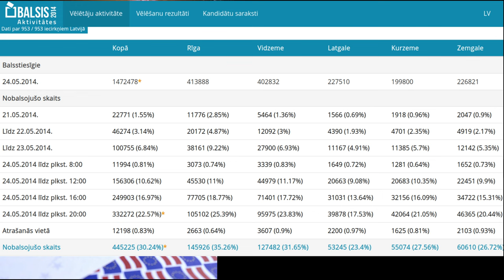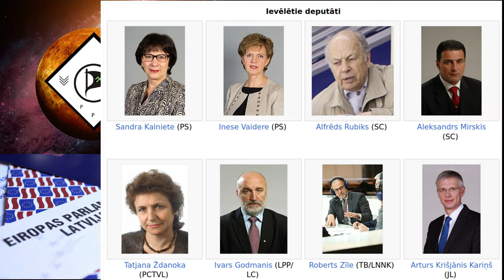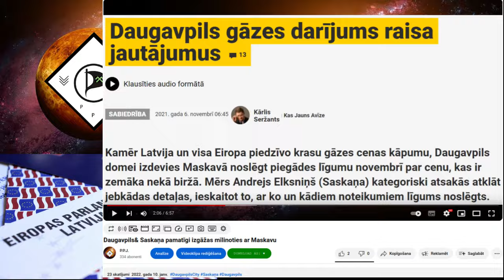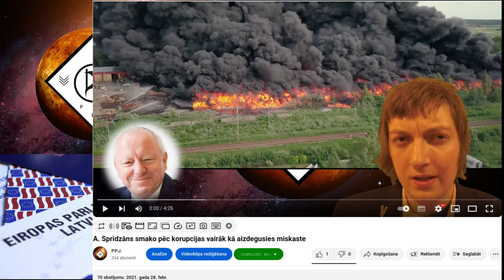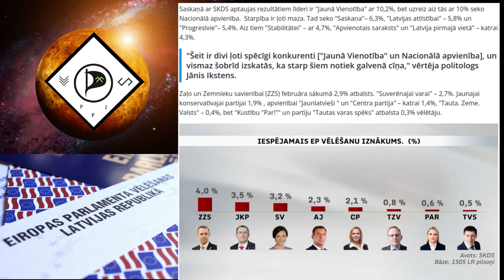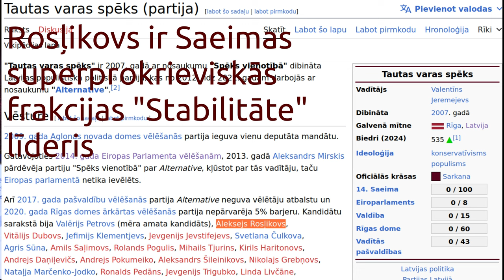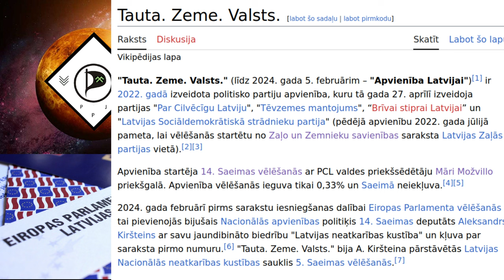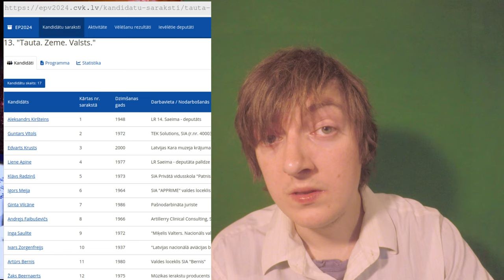Eiropas parlamenta vēlēšanas 24 - vai un par ko balsot?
Eiropas Parlaments (EP) ir viena no Eiropas Savienības (ES) galvenajām iestādēm, kas pārstāv ES iedzīvotāju intereses un pieņem likumus, kas ietekmē mūsu ikdienas dzīvi. EP deputāti tiek ievēlēti reizi piecos gados, un nākamās vēlēšanas notiks 2024. gada 8. jūnijā. Latvijā būs jāizvēlas deviņi deputāti no dažādām politiskajām partijām un apvienībām. Kāpēc ir svarīgi piedalīties šajās vēlēšanās, kaut arī iepriekšējās EP vēlēšanas 2019. gadā bija ļoti zemas aktivitātes, un tikai 33,6% no balstiesīgajiem devās balsot?

Ir vairāki iemesli, kāpēc EP vēlēšanas ir nozīmīgas Latvijas un ES nākotnei. Pirmkārt, EP deputāti ir tie, kas lemj par ES budžetu, kas ir aptuveni 160 miljardi eiro gadā. Šie līdzekļi tiek izmantoti dažādiem mērķiem, piemēram, lauksaimniecībai, kohēzijai, pētniecībai, izglītībai, drošībai, vides aizsardzībai un citiem. Latvija ir viena no tām valstīm, kas saņem vairāk naudas no ES budžeta, nekā iemaksā. Tāpēc ir svarīgi, lai mūsu pārstāvji EP aizstāvētu mūsu intereses un nodrošinātu, ka mēs saņemam taisnīgu un efektīvu atbalstu no ES.

Otrkārt, EP deputāti ir tie, kas kopā ar Padomi un Komisiju pieņem ES tiesību aktus, kas regulē daudzas jomas, kas skar mūsu dzīvi. Piemēram, EP ir līdzstrādājis pie tādiem likumiem kā Roaming regulējuma, kas samazināja mobilo sakaru izmaksas starp ES valstīm, GDPR, kas uzlaboja mūsu datu aizsardzību un privātumu,  un Eiropas zāļu aģentūras, kas ir atbildīga par Covid-19 vakcīnu apstiprināšanu un uzraudzību.  EP arī ir tiesīgs pieprasīt skaidrojumus un pārbaudīt ES iestāžu darbību, piemēram, izmeklējot korupcijas un krāpšanas gadījumus.  Tāpēc ir svarīgi, lai mūsu pārstāvji EP būtu kompetenti, godīgi un pārredzami, un lai viņi veicinātu mūsu labklājību un tiesiskumu.

Treškārt, EP deputāti ir tie, kas veido ES politisko virzienu un stratēģiju. EP ir vieta, kur notiek debates un diskusijas par ES nākotni un tās lomu pasaulē. EP deputāti ir sadalīti pēc politiskajām grupām, kas atspoguļo dažādus viedokļus un ideoloģijas.  Šīs grupas ietekmē ES politisko kursu un prioritātes, piemēram, attiecībā uz klimata pārmaiņām, migrāciju, cilvēktiesībām, tirdzniecību, drošību un citiem. Tāpēc ir svarīgi, lai mēs izvēlētos tos deputātus, kas pārstāv mūsu vērtības un uzskatus, un lai mēs būtu informēti par to, ko viņi dara un kā viņi balso.

Kopsavilkumā, EP vēlēšanas ir iespēja ietekmēt ES politiku un lēmumus, kas ietekmē mūsu dzīvi. EP ir mūsu balss Eiropā, un mums ir jāizmanto tā. Piedaloties EP vēlēšanās, mēs ne tikai izrādām savu pilsonisko atbildību, bet arī veicinām mūsu demokrātiju un savstarpējo solidaritāti. Tāpēc es aicinu visus Latvijas iedzīvotājus, kas ir sasnieguši 18 gadu vecumu, doties uz vēlēšanu iecirkņiem 2024. gada 8. jūnijā un izvēlēties savus pārstāvjus EP. Tava balss ir svarīga!

Saistībā ar beigās ieteikto partiju apvienību "Tauta zeme valsts" rodas gan bažas, vai nav pārkāpts "Politisko partiju likums". Savulaik Artusam Kaimiņam liedza reģistrēt partiju "Kam pieder valsts?", jo nosaukumā iekšā bija vārds "valsts".
"6.pants. Partijas nosaukums un simbolika
(7) Partijas nosaukumā nedrīkst ietvert vārdus "Latvijas Republika", valsts un pašvaldību institūciju nosaukumus, kā arī vārdus "valsts" vai "pašvaldība". Partijas simbolika nedrīkst sakrist ar valsts, pašvaldību vai to institūciju simboliku."

"2.pants. Partijas un partiju apvienības jēdziens
(2) ... Uz partiju apvienībām attiecināmi šā likuma noteikumi par partijām, ciktāl tas nenosaka citādi."

nodaļas:

0:00 Vēlēšanas ar viszemāko vēlētāju aktivitāti
3:34 Piedāvāto sarakstu apskatīšana
4:14 Lato Lapsas variants
5:05 Attīstībai Par
5:30 Progresīvie
5:44 Kremļa varianti
6:17 Apvienotais Saraksts
6:54 Zaļo un Zemnieku Savienība
7:15 Latvija pirmajā vietā
8:18 Politiskie spēki ar reitingu zem 5%
9:42 Suverenēna vara
9:50 Jaunā konservatīvā partija
10:14 Jaunlatvieši
10:50 Centra partija
11:17 Tautas varas spēks
11:42 Tauta zeme valsts
13:21 Nav tas zelta variants
14:25 No varas visdrīzāk distancētais politiskais spēks, kas jau super klaji prokremlisks
15:22 Piemīt valdības smaciņa
16:16 99% varbūtība, ka tāpat balsi deleģēsiet